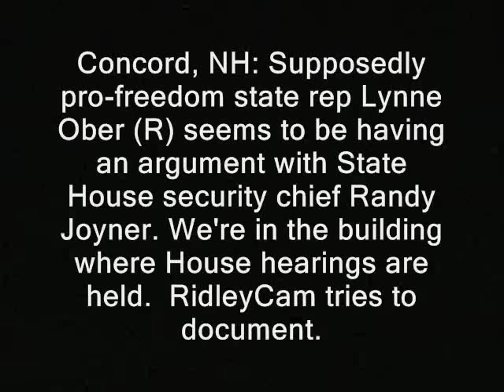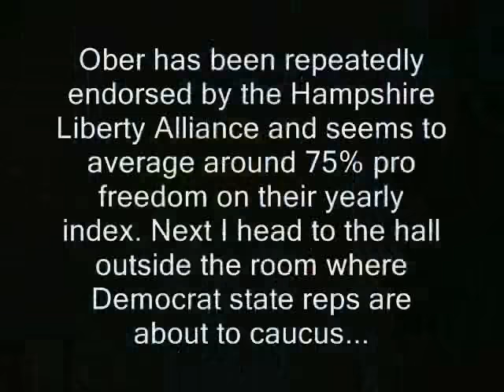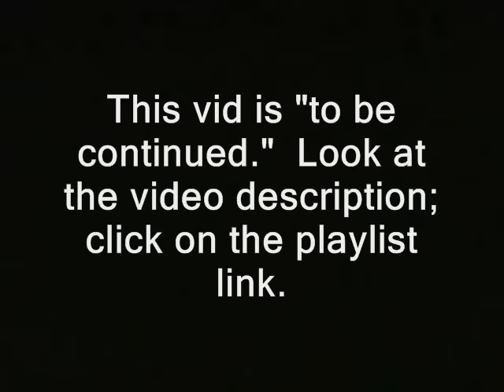"Liberty" politician goes for my camera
'  Concord, NH: Supposedly pro-freedom state rep Lynne Ober (R) seems to be having an argument with State House security chief Randy Joyner. We're in the building where House hearings are held.  RidleyCam tries to document.

(GAP)

Ober has been repeatedly endorsed by the Hampshire Liberty Alliance and seems to average around 75% pro freedom on their yearly index. Next I head to the hall outside the room where Democrat state reps are about to caucus...'

new hampshire primary coverage donald trump ted cruz birther canadian hillary clinton campaign election 2016 ron paul, journalists journalism rand paul government, anarchism anarchists , feds nh freedom daisy ridley. freedom of the press media coverage independent videographers first amendment acess transparency free speech filming right to record liberation successful resistance movements. dave ridley report new hampshire primary. federal reserve julian assange, politics authoritarians. christopher cantwell chris activism libertarians Stefan Molyneux video cops busybodies ridleyreport indie reporters republicans independent journalism constitutional vlogs police libertarianism voluntaryism bernie sanders voluntaryists edward snowden John McAfee bradley manning stop filming can't film type discussions no recording get out of my face you're in my face chelsea photography is not a crime carlos miller wmur channel 9  agenda 21 maggie hassan wood margaret kelly ayotte ian freeman democrats. liberty alliance ben swann full disclosure george soros stop free keene penn and teller penn jillette gillete teller's bullshit david koch brothers charles koch creative commons license hunter s. thompson eric garner balanced budget amendment police brutality erik erick video free to use common core smarter balance testing standardized john birch society videographers. grover norquist downsize dc free talk live americans for prosperity tea party granite grok rich girard at large first amendment free speech freedom of the press the press media  free state project atlas shrugged galt's gulch in real life officers public domain footage gonzo journalism bennie hill benny. ron paul. talk radio walter williams rush limbaugh frank guinta liberty, politician, first amendment, freedom of the press, media, independent, lynne ober, new hampshire, nh, state house, state rep state representative legislator house of representatives shawn jasper shaun jasper bill o'brien o'brian constitutional convention of the states balanced liberland vid jedlika vit jetlika danube  Vit Jedlicka  alex jones libertarian party carly fiorina ammon bundy cliven oregon militias standoff LaVoy Finicum politicians.

liberty, politician, first amendment, freedom of the press, media, independent, lynne ober, new hampshire, nh, state house, state rep